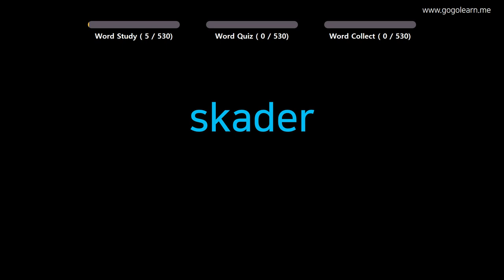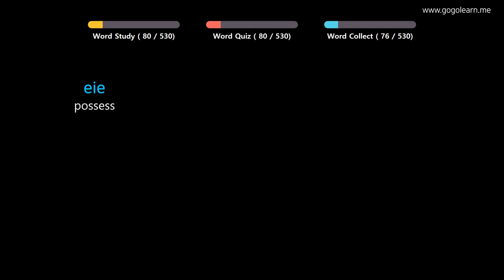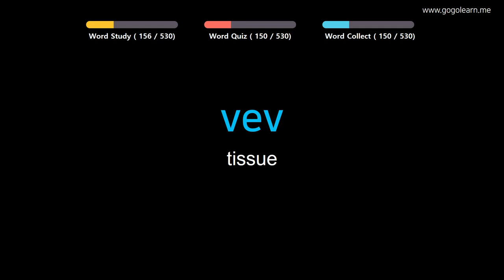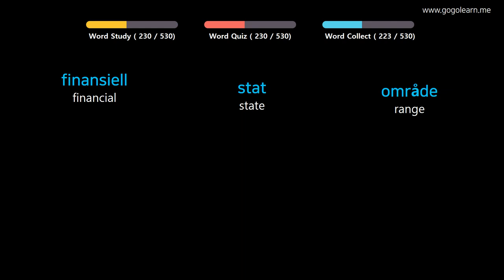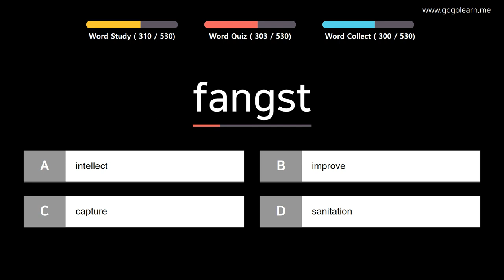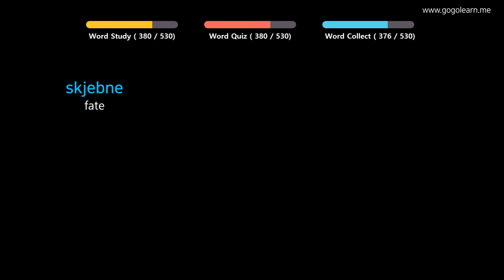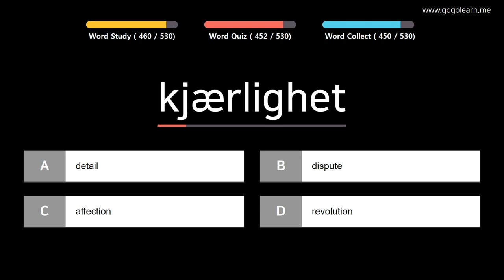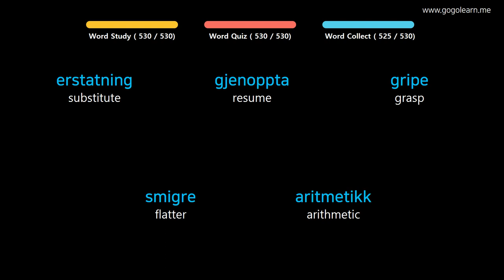Learn Norwegian |Part 11: Norwegian Vocabulary Pre-intermid | Golearn